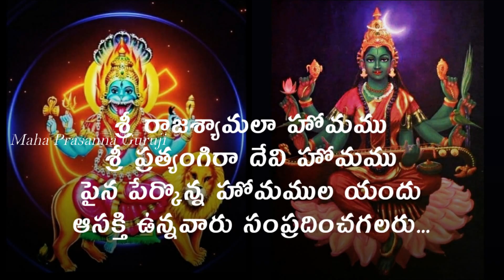The Magical Experiences In Dasa Mahavidya Sadhana Part-2...